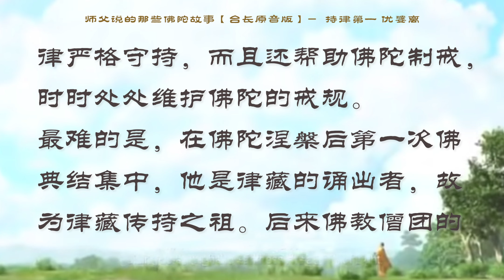【师父原音版视频【有声大字幕【师父说的那些佛陀故事】佛陀十大弟子】持律第一 优婆离 jpg